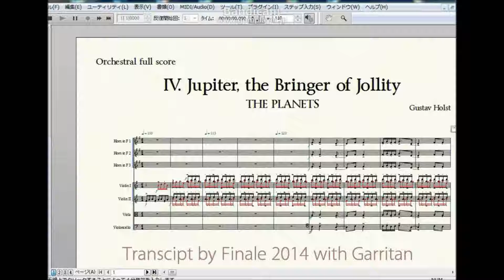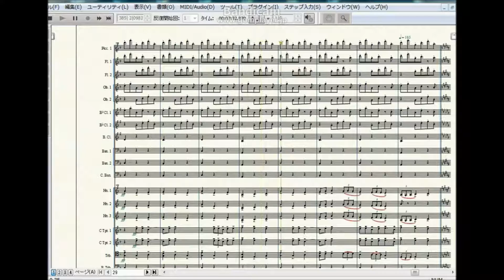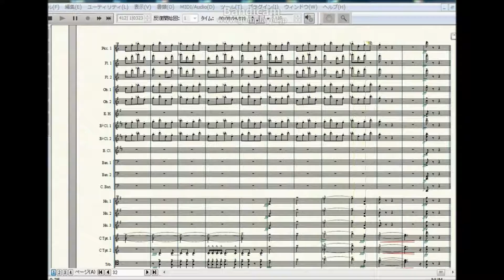Jupiter, the Bringer of Jollity (G. Holst) - Finale reconstruction (rev. 2)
IV. Jupiter, the Bringer of Jollity - THE PLANETS (G. Holst)
Transcript by Finale 2014 with Garritan

G.ホルスト『惑星』より『木星』